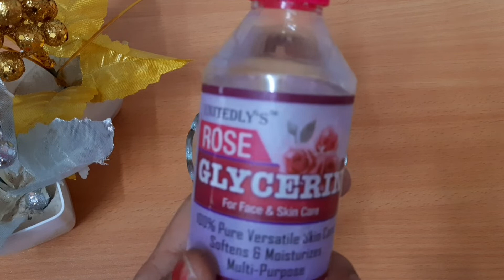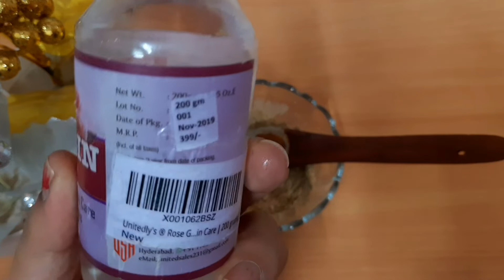Glycerin for skin whitening in winter | सर्दियों में त्वचा को गोरा करने के लिए ग्लिसरीन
1. Glycerin for Skin:-

2. Lemon Peel Powder:-

3. Amla Powder for Face:-

COPYRIGHT MUSIC